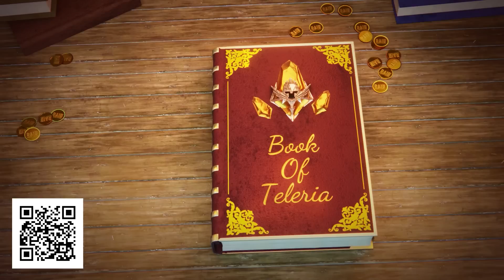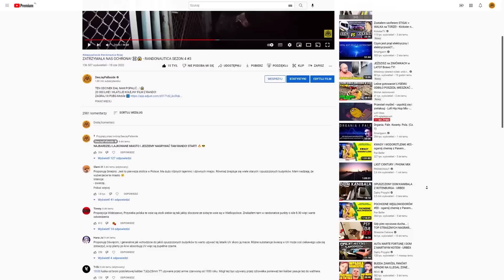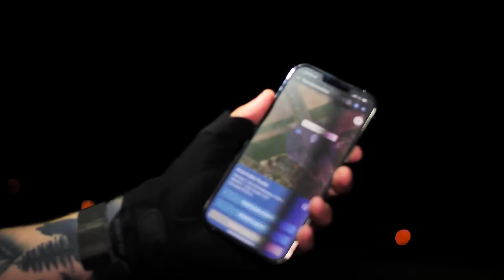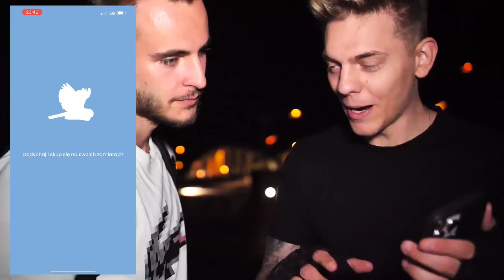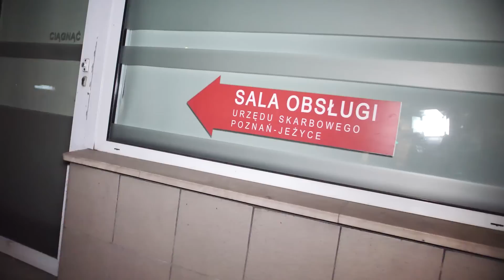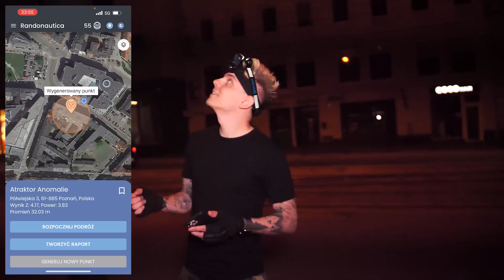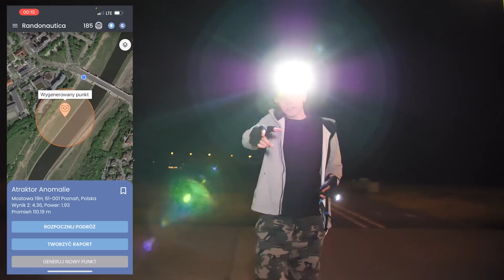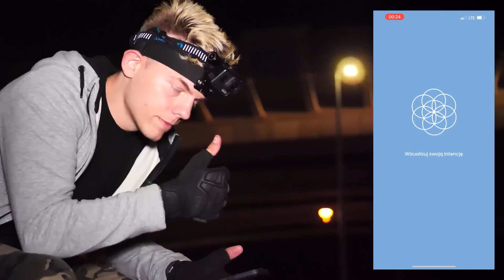DOZNALIŚMY SZOKU! 😳😱 - RANDONAUTICA SEZON 4 #4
Kolejny odcinek RANDO w którym DOZNALIŚMY SZOKU! 😳😱
Zainstaluj RAID za darmo ✅ na urządzenia mobilne i PC i zdobądź specjalny pakiet startowy 💥 Dostępny tylko przez 30 dni 💥

Zamów moją książkę "PARANORMAL" Wejdź na i zamów swój egzemplarz!

▫️Ponad 10.000 sprzedanych KSIĄŻEK!
NIE CZEKAJ! 🔥